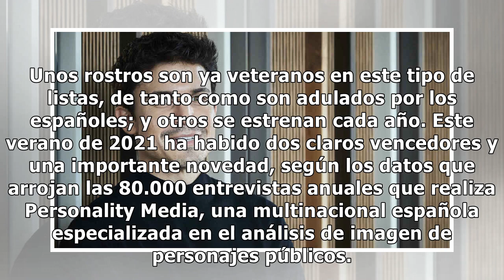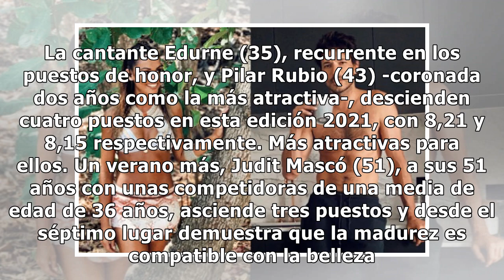Andrés Velencoso y Lara Álvarez, los más atractivos del verano: el ranking de los famosos patri...